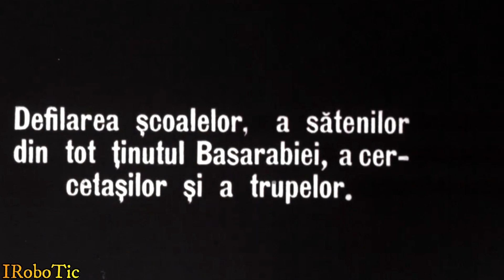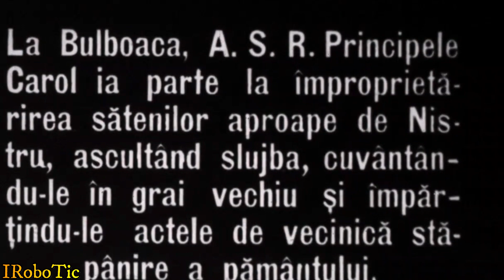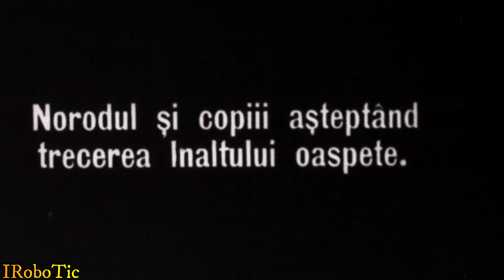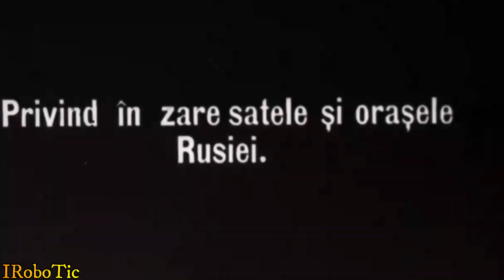Serbările Culturale Din Basarabia 1926 [ANF]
În martie 1925, Alteța Sa Regală Principele Carol (fiul Regelui Ferdinand și moștenitorul regal la tronul României) vizitează Basarabia, provincie care a devenit parte a României în 1918. La Chișinău (Chișinău), Prințul Carol trece în revistă garda de onoare, merge la Catedrală și la paradă. În cinstea vizitei sale, țărani din Basarabia (județele Hotin, Cetatea Alba și Ismail), elevi, femei, copii, cercetași, ofițeri și soldați (infanterie și cavalerie) pângăresc cu steaguri și lozinci românești pro Familia Regală Română. Prințul Carol mănâncă împreună cu țăranii și intelectualii locali, care vorbesc liber și fericiți Alteței Sale Regale. În Bulboaca, Prințul Carol asistă la alocarea țăranilor cu pământ și distribuie certificate de proprietate. Se duce apoi la Tighina, unde vorbește din nou oamenilor. Adulții și copiii așteaptă să-l întâmpine pe marele oaspete. Pe malul râului Nistru (Nistru), Prințul Carol privește în depărtare satele și orașele Rusiei.